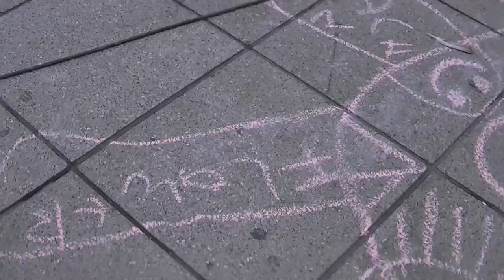Friedensmahnwache Saarbrücken 23.06.2014 - (13) chill da fuck out!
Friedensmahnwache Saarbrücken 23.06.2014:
(13) chill da fuck out!